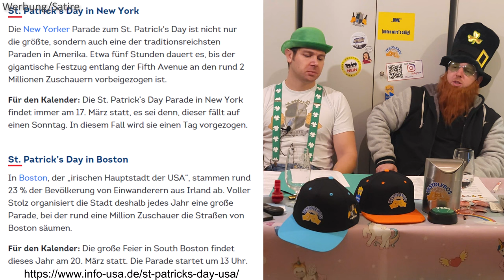Sankt Patrick's Day Party bei den Testoleros: Wir feiern mit Schlangen, Christen und Frankreich und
Nachrichten aus Dublin:
Was weiß jeder über den Sankt Patrick's Day? Grün, Kleeblätter, Grünes Bier und ein grüner Fluß.. na haupsächlich grün..

Der kleine Patrick wurde von irischen Räubern entführt. Flüchtete nach Frankreich und wurde dort Bischof und kehret nacht Ireland zurück.

Er vertrieb die Schlangen und bekehrte die Heiden zum Christentum.
Die Dreifaltigkeit erklärte er dursch ein Kleeblatt.